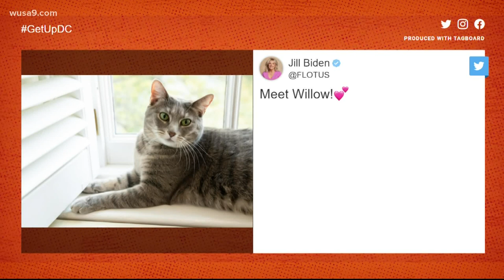First Feline: Willow the cat is the newest member of the first family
It's the first cat in the White House since George W. Bush.